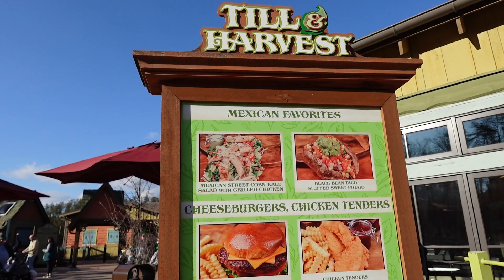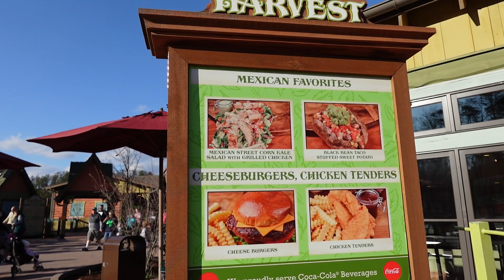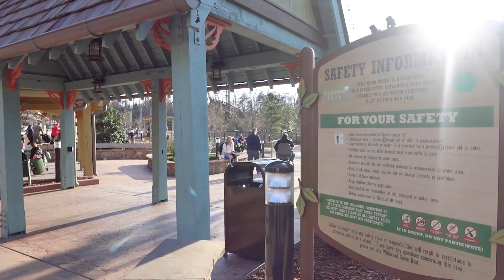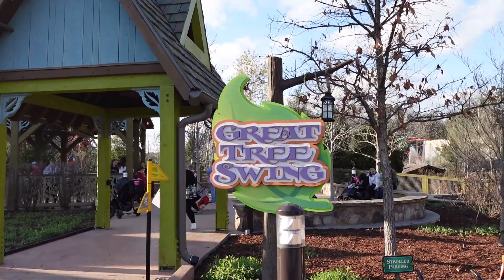Dollywood Passholder Preview 2023! Dolly Parton Welcoming Parade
Hey Pals! Join us as we head right down the road to Dollywood! Dolly Parton herself was there in the welcoming parade! This was Jaxon's first visit to Dollywood and it was the day before his first birthday! We also saw fellow Youtubers Jackie from Super Enthused and Sam from Expedition Theme Parks, they we so nice! We had a great day and will be back very soon!

If you are looking for a travel agent look no further, Jessica is a Travel Planner with Goldgell Getaways. You can find her on